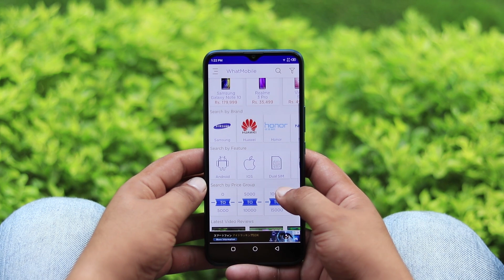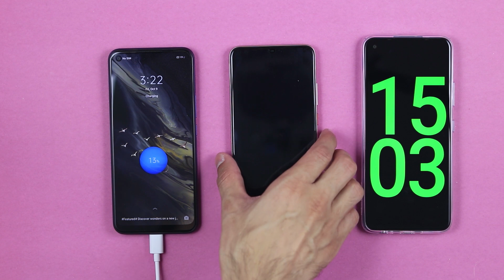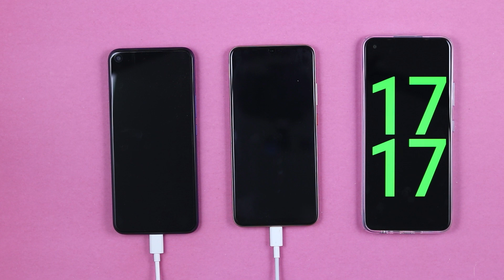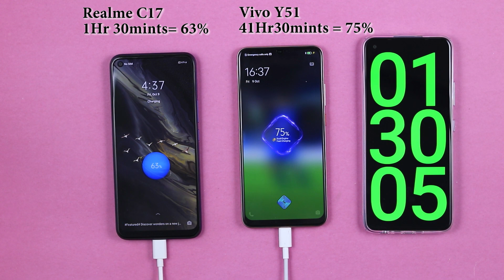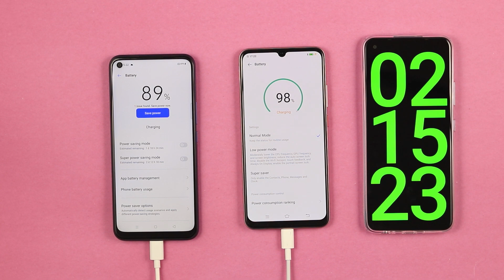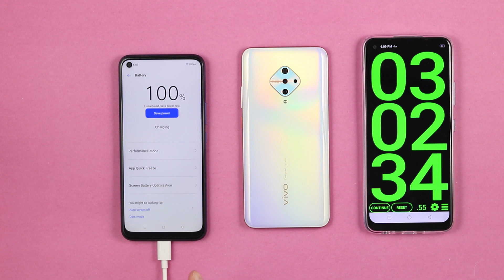Vivo Y51 Vs Realme C17 Charging Test | 18W Quick Charge 0 To 100%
Assalam o alaikum Friends, In this video we are going to test out the Vivo Y51 Vs Realme C17 Charging Test  both phones comes with 18W quick charge.We tested its charging speed 0%To 100% of both smartphones.